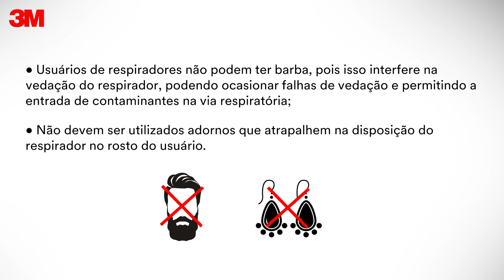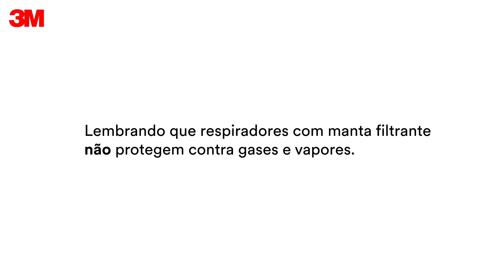3M Aura: Colocação correta do Respirador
Aprenda como colocar o respirador Aura corretamente.